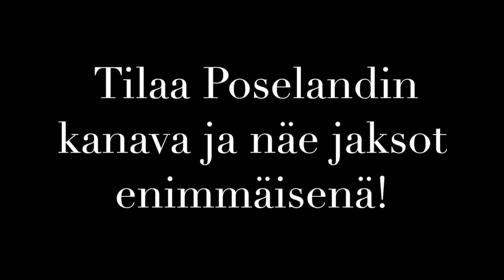Mia T VLOG / 1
Poselandin uutuus sarjassa pääsette seuraamaan vuorotyötä tekevän tavoitteellisen harrastajan elämää ja valmistautumista Karjalan kovin kisoihin. Mia on ensihoitajana työskentelevä intohimoinen CrossFit-harrastaja, joka fiilistelee elämän eri juttuja.